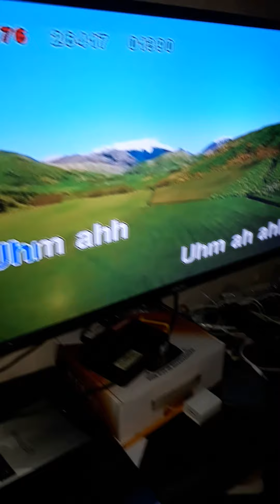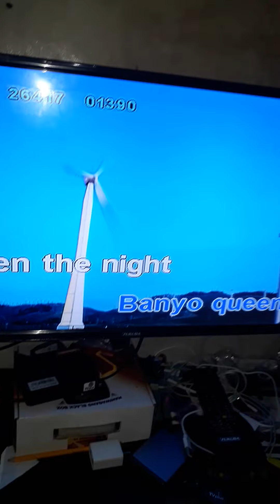baby prince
ang cote ni baby prince